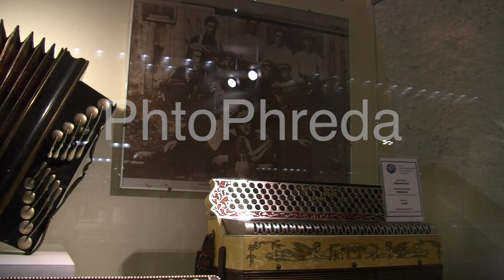free stock footage / repertorio video immagini generiche / museo fisarmonica 3